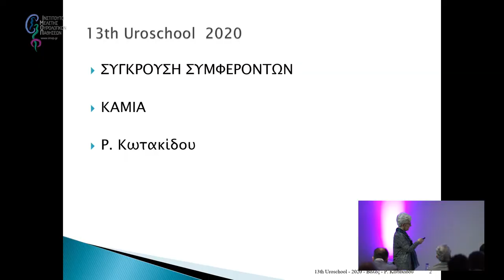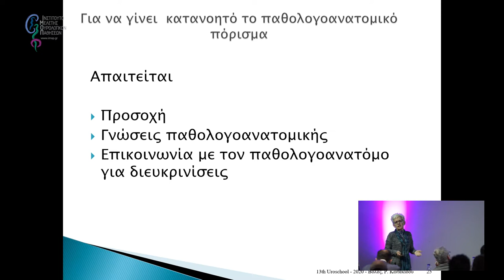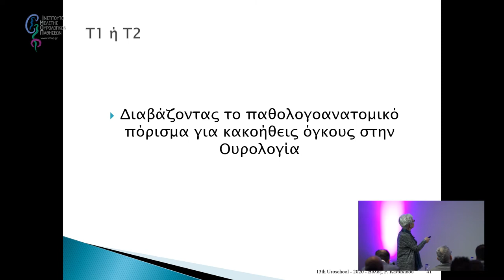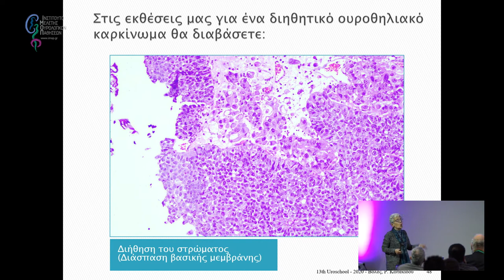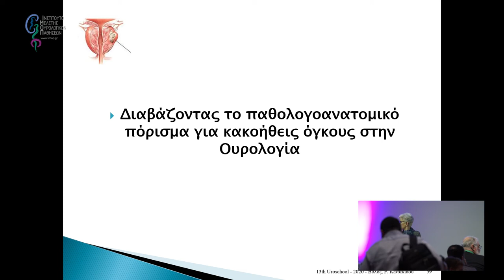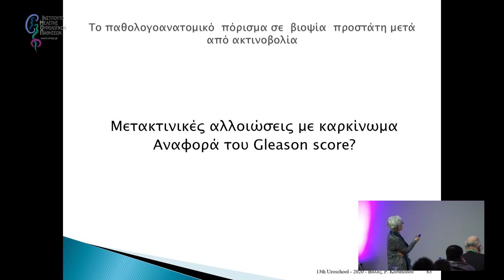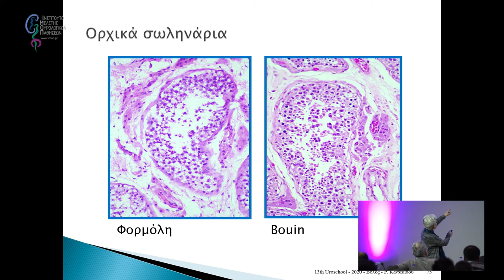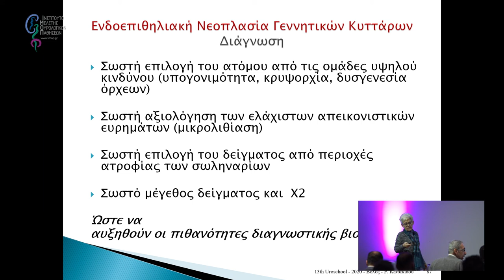Διαδραστικό Σεμινάριο: Διαβάζοντας το παθολογοανατομικό πόρισμα για κακοήθεις όγκους στην Ουρολογία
13ο Σχολείο Ουρολογίας

Τι είναι ο καρκίνος τελικά; Για τον Ουρολόγο είναι το πόρισμα της παθολογοανατομικής εξέτασης. Άλλα πόσοι από εμάς έχουμε δει έστω και ένα πλακάκι; Και πόσοι συζητούν το αποτέλεσμα με τον Παολογοανατόμο; μία ερευνήτρια που δουλεύει πλέον χρόνια με Ουρολόγους έρχεται να μας μάθει τι έχει αλλάξει στην κατανόηση του καρκίνου. Μια παθολογοανατόμος με τεράστια εμπειρία στον Ουρολογικό καρκίνο θα μας κάνει μια δεύτερη ανάγνωση των παθολογοανατομικών αναφορών που καθημερινά έρχονται στα χέρια μας. Και ένας Ουρολόγος που 5 χρόνια τώρα βλέπει τα πλακάκια των ασθενών θα θέσει τα ερωτήματα και θα μοιραστεί τις εμπειρίες του.

Τίτλος Ομιλίας:
Διαδραστικό Σεμινάριο I: Διαβάζοντας το παθολογοανατομικό πόρισμα για κακοήθεις όγκους στην Ουρολογία
Συντονιστής:
Δημητριάδης Γεώργιος
Ομιλητές:
Καλυβιανάκης Δημήτριος
Κωτακίδου Ροδούλα